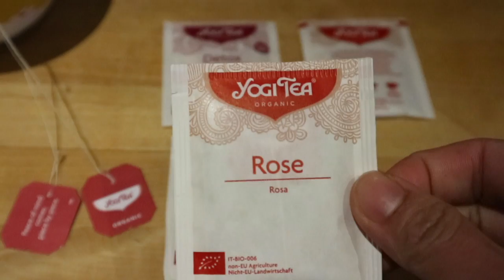第29天 （英國時間：4月19日2020年 星期日）day29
自律性在家
（英國時間：4月19日2020年星期日）

今日早晨天氣很寒冷.像是冬天.
下午又變得很晴朗.像是夏天.
一天之內.感受到冬天和夏天.
體會了兩個季節變化

進入在家29天，
我不敢說自己吃的有多麽健康.
多麽營養.
因為自己每天吃的就是 『粗茶淡飯』.
我沒有在這29天.
成為廚神.
依然是廚房小白.

在疫情中,
我只想吃 可以提高 『免疫力』的食材.
因為還想好好活著.
安全地活著.

我盡量吃食物的原型.
盡量宅配新鮮的蔬菜和水果.
因為我不幾乎不吃肉.
所以沒有需要宅配 新鮮的肉類.
在疫情中,
一些人 用 『吃』來製造幸福感.
一些人 用『吃』來想念家鄉的美好.
一些人用 『吃』來享受當下的生活.

讓我想起 文森說書『 過度飲食心理學 』

分享有興趣的人.
一起思考 飲食心理學.

而英國朋友,
則是用 『不吃』＋每天2小時的運動
（慢跑＋瑜伽＋work out）

在自律性在家第21天時候.減重6公斤.
她說她吃不下（看到每天英國死亡數字）.
她說她要把食材 （牛奶.起司.肉.雞蛋）
留給需要的人吃.
因為民生物價/ 數量一直在波動.
她知道.
很多有小孩的家庭.
連牛奶（鮮奶）都買不起or買不到.
而在這種非常時刻.
她選擇不喝牛奶（鮮奶）.
（也許現在情形有好些？
但是英國貧富差距太大.所以還是很多人.沒有得吃.）
總結：她 『不吃： 肉.雞蛋.糖. 起司』
『不喝：酒.牛奶（鮮奶）』
她的行動和思考方式.給予我很多啟發.
在疫情中.該吃什麼？
是在吃 『慾望』？
還是要吃 ,
要提高『免疫力』？

謝謝英國朋友的facebook分享.
在此,也分享給 對於 『吃』有不同想法的人。
更新過去24小時.
1.英國死亡人數累積到 16060人.
2染病人數 120067人
3.596人 （在醫院過世）

聽bbc news.
英國nhs 醫院病床不夠.
所以有不少人.
來不及接受醫療.
是在家中過世.

然後一些醫院.
醫療人員的口罩和防護裝備.
還是處於不足的狀態.
目前已經有62位左右前線醫護人員.
離開了我們.
聽了非常難過和心痛.

Please stay at home to save lives.

照片為 茴香 fennel.來自英國有機農場riverford